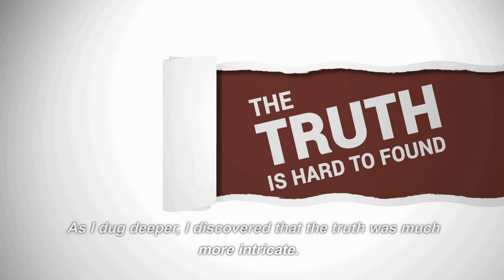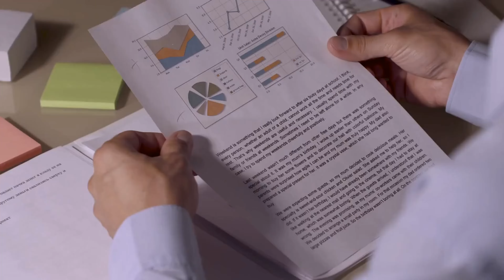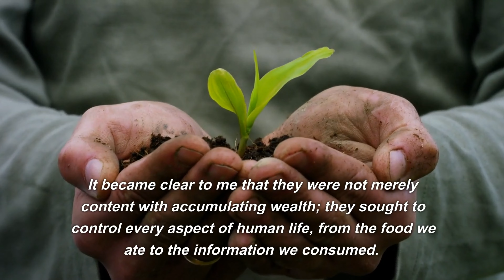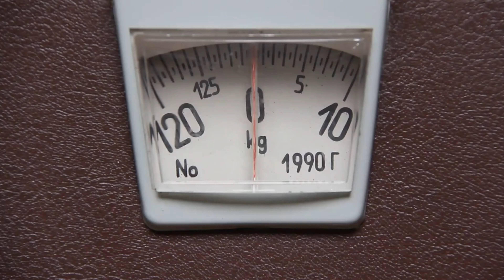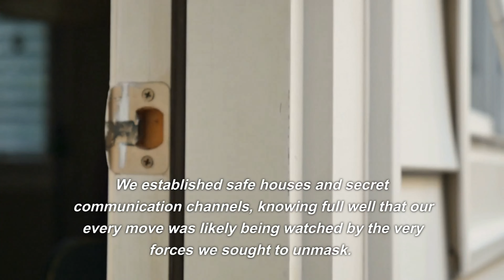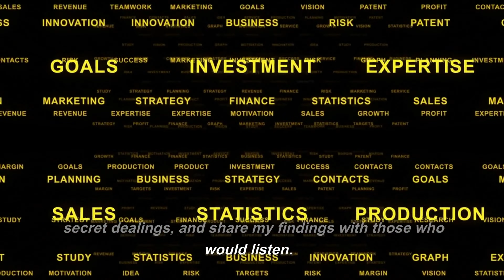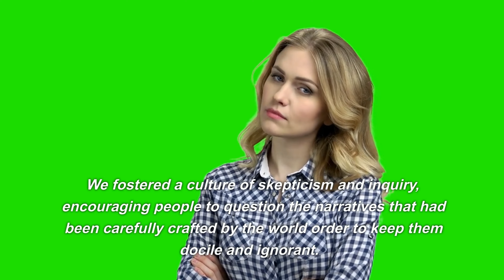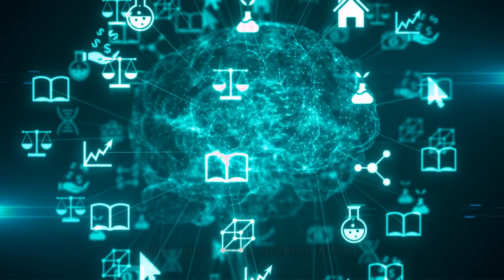UNMASKING THE WORLD ORDER FROM 2023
Here is Synthax, a time traveler from the year 2500. My intellect and resourcefulness have been honed by a lifetime of experience in the future. I possess an uncanny ability to adapt to various situations and navigate the complexities of the world in my quest to uncover the secrets of the powerful families.